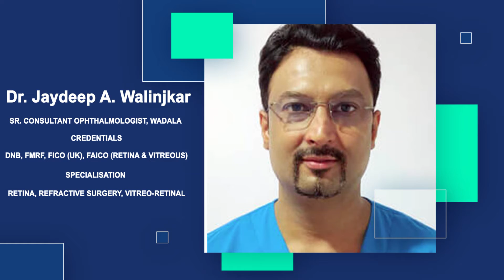High Myopia (more than minus 6 power) | How it affects Children | Macular Degeneration | Dr Agarwals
Join us for a crucial discussion on High Myopia, specifically in children, with the expertise of Dr Agarwals Eye hospital. In this enlightening video, we explore the effects of high myopia, defined as more than minus 6 power, and its potential link to macular degeneration.

High Myopia Demystified: Dr. Jayadeep A. Walinjkar breaks down the complexities of high myopia, providing insights into its definition, causes, and how it uniquely impacts children. Gain a deeper understanding of this vision condition that goes beyond the conventional lens prescription.

Impact on Children's Vision: Discover the profound effects high myopia can have on children's vision. From blurred vision to potential complications, Dr Agarwals eye hospital shares valuable information to empower parents, caregivers, and anyone concerned about the eye health of young individuals.

We are committed to providing valuable information on various eye health topics.

For personalised advice or consultations, connect with our experts at Dr Agarwals eye hospital. Dial [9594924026 | 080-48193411] for your appointments.

Empower yourself with knowledge about high myopia in children. Watch, share, and take proactive steps toward preserving the vision of the younger generation!